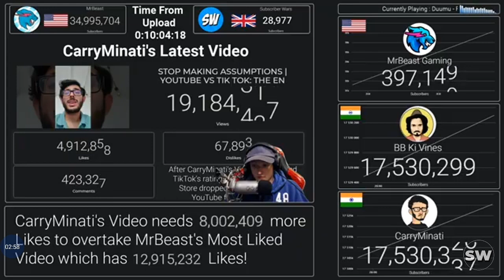Carryminati defeated BB Ki Vines in Subscribers || Kabir Singh Theme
At night 2:23 PM on 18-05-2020.

Kabir Singh # Sahid Kapoor, Kaira Advani